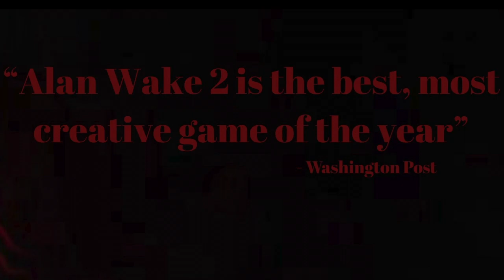Alan Wake ll (Fanmade Trailer)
I just put all of this together to promote my brother streaming this game on Twitch, hope I did this game some justice. If I missed a source I apologize. Hope you enjoy.